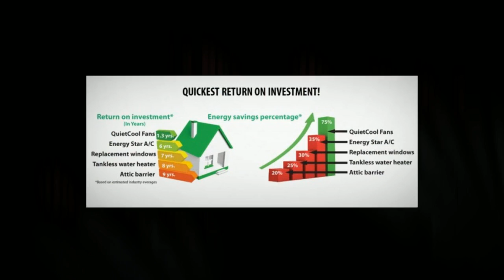Whole house fans Riverside CA | Quiet Cool Authorized Dealer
you can visit our sites and order online at

or